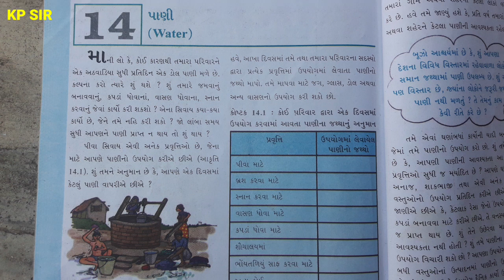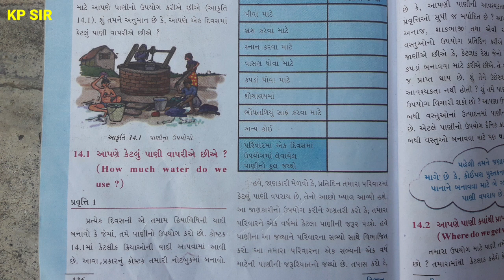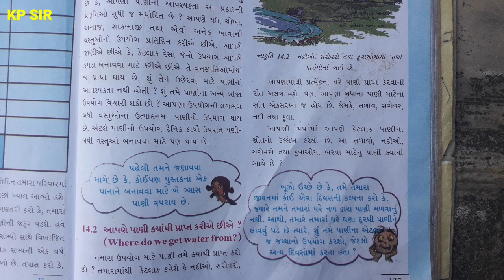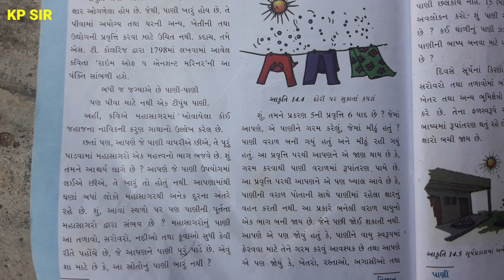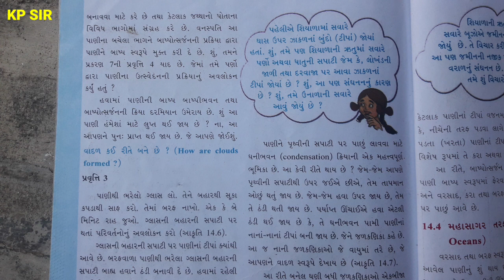ધોરણ 6 વિજ્ઞાન પાઠ 14 પાણી ભાગ 1 ॥ Std 6 Science Chep 14